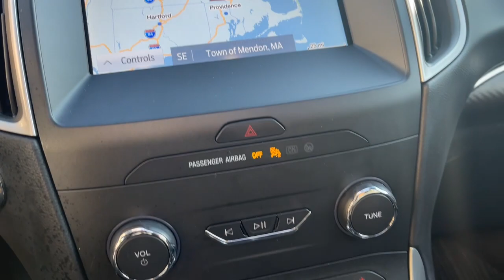2020 Ford Edge ST Line MA Milford, Franklin, Worcester, Framingham MA Providence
Pre-Owned 2020 Ford Edge ST Line available at Imperial Ford located in 18 Uxbridge Rd, Mendon, MA, 01756. Servicing the Milford, Franklin, Worcester, Framingham MA Providence area.
Please mention the stock P16620L when you contact the dealership for this vehicle.

Look no further than the  2020  Ford Edge.  Here's a powerful, attention-getting Ford Edge. This mid-size SUV blends capability, comfort, and versatility to infuse every adventure with confidence and make it easier to keep up with the demands of your busy life.  The following are some of this vehicles highlighted options: Heated Steering Wheel
, 360 Degree View Car Camera, Apple Carplay®/Android Auto®, Wireless Charging Station, Keyless Entry, Navigation System, Sun/Moonroof, HANDS-FREE LIFTGATE, Heated Mirrors, Back-Up Camera. Be prepared. Drive with the versatility and capability that comes standard with the Edge. Come in for a fun and easy test drive. Our team will make it the best part of your day.